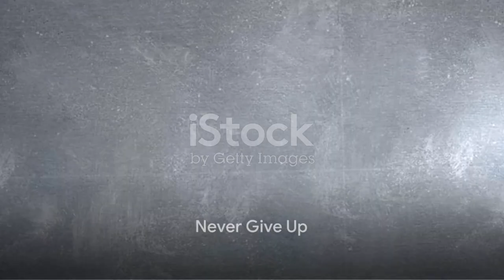Never Give Up